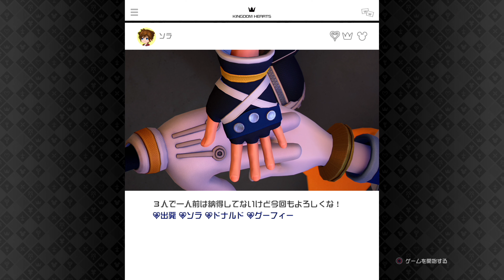#5【雪】ダークワールド(闇の世界)～ソラの衣替え【キングダムハーツⅢ】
リクカッコよ、ソラ髪型変わった？

~あらすじ~
いったんイェン・シッドのもとに集い、
状況を確認するソラたち。
ソラは新たな衣をさずかり、
記録係のジミニーも加わって気持ちを新たに旅立つ。
一方、闇の世界でアクアの手掛かりを探すリクと王様は、
デビルズタワーと遭遇していた。
激しい闘いによって二人のキーブレードは使えなくなり、
二人もいったんイェン・シッドのもとへ
戻ることにするのだった。